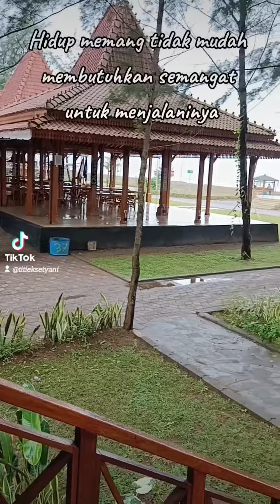Semangat, dan bersyukur atas anugerahMu Ya Robb